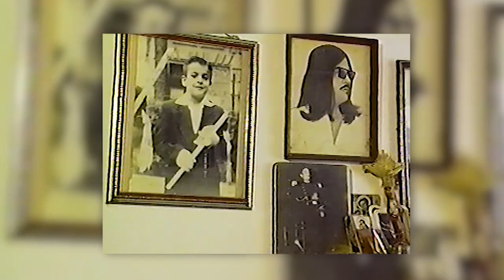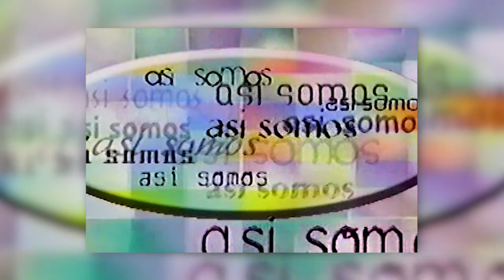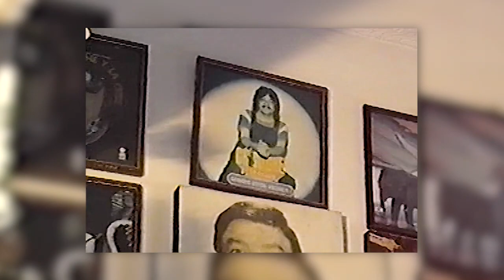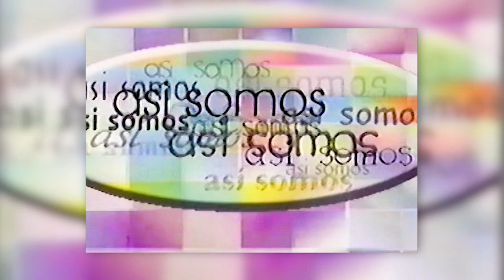Programa "Así somos" biografía de Chico Che testimonios inéditos de la familia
Así somos fue un programa de televisión de Tabasco que hacía biografías de personajes populares del estado de Tabasco.